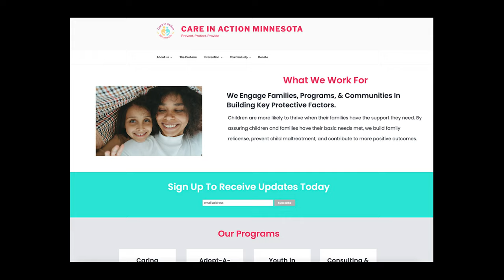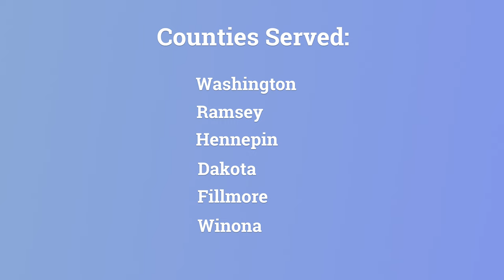Care in Action Minnesota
Care in Action Minnesota creator talks about an experience in his youth which paved the way for his future work, and establishing the organization, which partners churches and social services. The executive director explains how the partnership changes lives.